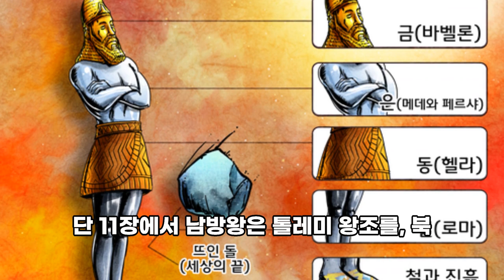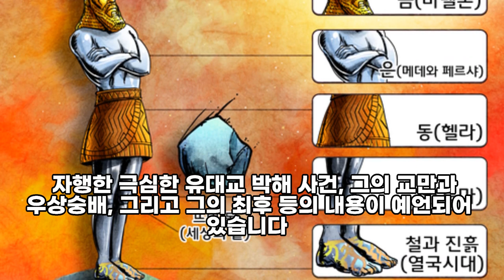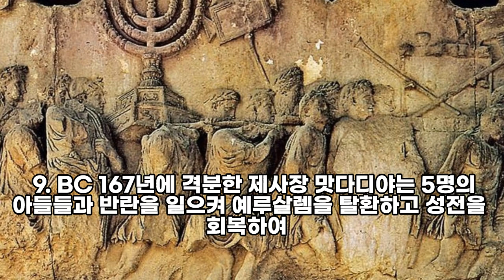90일 통큰통독 68일차 통독 가이드